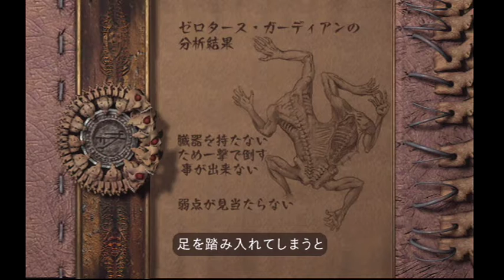13.[Eternal Darkness, Sanity's Requiem] 解剖書：guardian of Xel'lotath [エターナルダークネス]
Eternal Darkness, Sanity's Requiem(エターナルダークネス 招かれた13人 , 2002)
Writers：Denis Dyack , Ken McCulloch

【分析結果】
[ゼロタース・ガーディアン(guardian of Xel'lotath)]：臓器を持たないため一撃で倒すことが出来ない。弱点が見当たらない。